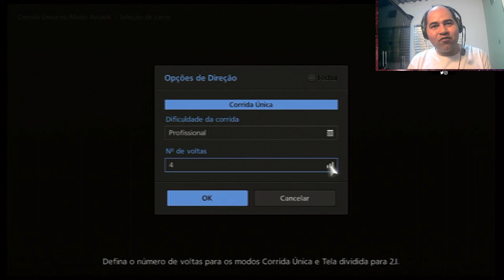Gran Turismo 6: Corrida Única em 2024 #4 (PS3) - PT-BR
Este vídeo aí é do jogo de Playstation 3 chamado Gran Turismo 6, eu correndo para curtir o game.

Informações do Gran Turismo 6:

Ano de lançamento: 2013
Plataforma: Playstation 3
Desenvolvedor: Polyphony Digital
Gênero: Corrida